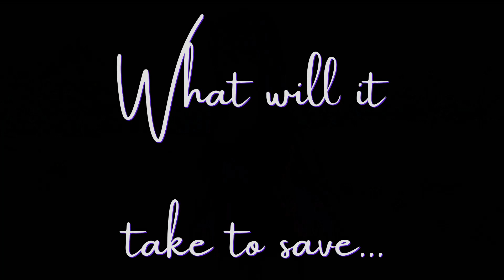Doki Doki Fallen Angel D3 Trailer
Trailer of Doki Doki Fallen Angel for the D3 Event.